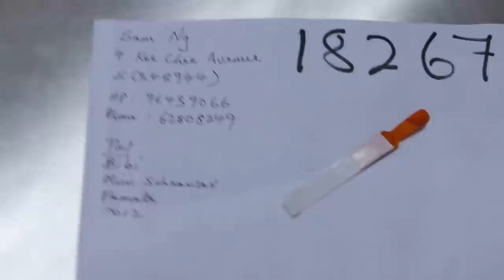Eye ulcer caused by the other Schnauzer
Tearing eye. Close examination shows an old 4-mm corneal ulcer and superficial ulcerative keratitis caused by the other Schnauzer playing and pawing. An e-collar